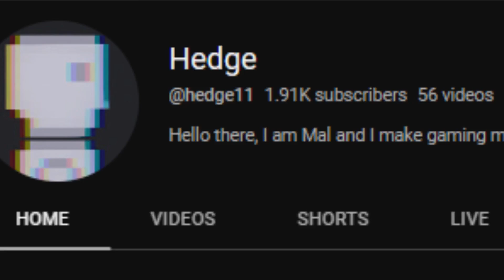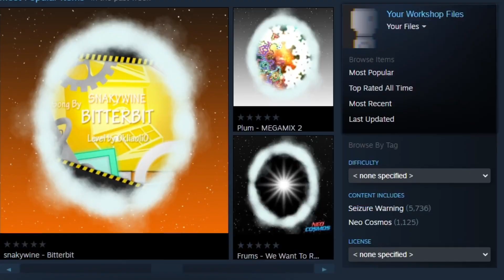9 UNMISSABLE Deals For Steam WINTER Sale (2023) | UNDER $10 ONLY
Get Ready for the Epic Savings: 9 Necessary, discounted Steam games (as a result of the 2023 Steam Summer Sale). From a Quick list of 9 cheap games from Arcade and Action to Sandbox, all are highly discounted and cheap and most allow controller support. You can't miss these out!

Throughout the video, I'll provide detailed information on each game, including the discount percentage, prices in both USD and GBP, and most importantly, my personal opinion on the games. While prices may vary slightly due to conversion rates, rest assured that they are approximately accurate for the duration of the Steam Summer Sale.

TimeStamps:
0:00 - What is the Steam Summer Sale?
0:36 - People Playground [-90%]
1:23 - Elite Dangerous [-75%]
2:44 - ROUNDS [-50%]
3:40 - Terraria [-50%]
4:32 - A Dance Of Fire And Ice (ADOFAI) [-20%]
5:12 - Valve Complete Bundle (22 Games) [-96%]
5:44 - Heavenly Bodies [-30%]
6:42 - Just Cause 4 and Franchise [-84%,-95%]
7:12 - Stick Fight: The Game [-60%]
8:02 - Superflight [Outro And Intro Game]

Don't hesitate! The clock is ticking, and the Steam Summer Sale won't last forever. Join the gaming community and let's embark on this thrilling journey together!